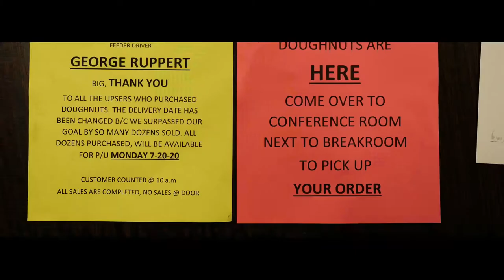Intro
Intro to channel